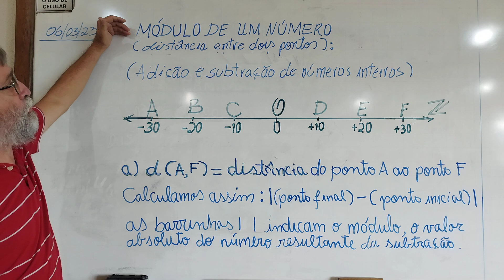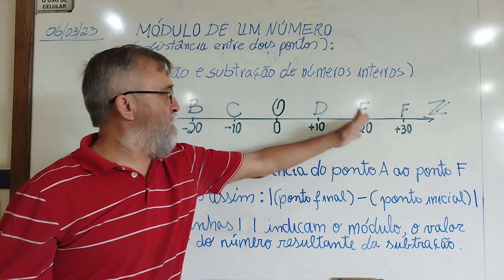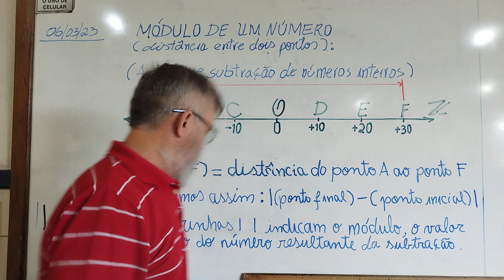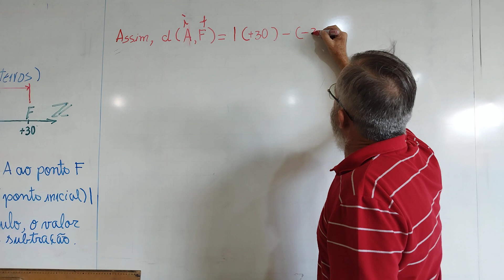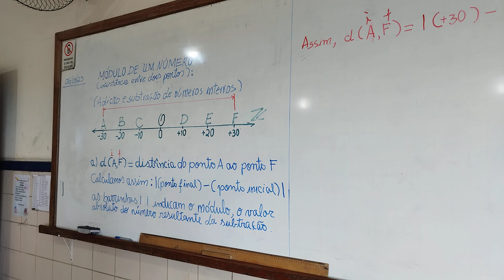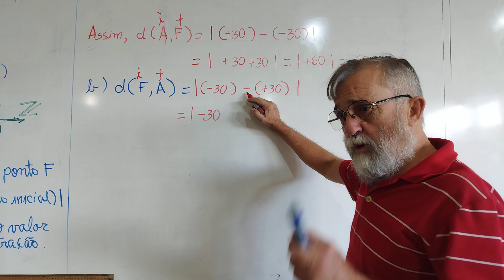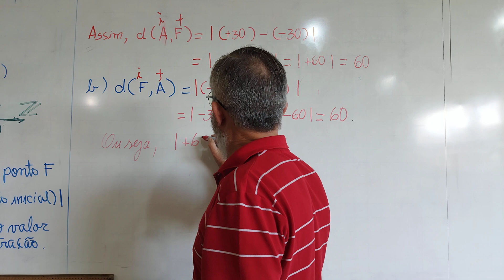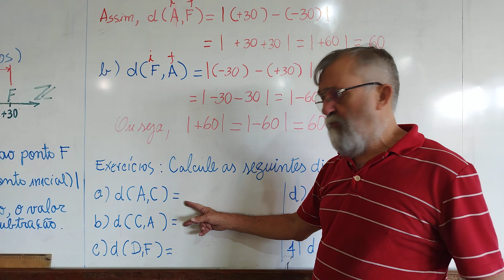Módulo de um número inteiro; distância entre dois pontos na reta numérica; aula do dia 06/03